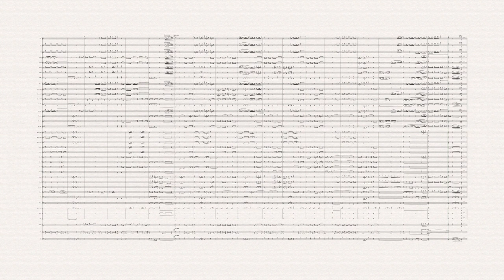M. Hernández S. ( y Colab.) Himno al Curso Nuestros Valores Nuestra Identidad (SEMAR).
Himno al Curso NVNI. SEMAR.
Martín Hernández Sánchez
María del Carmen Morales Flores
Paulina Maciel Berber
Brandon Iván Torres Goicochea

Derechos propiedad de la Secretaría de Marina - Armada de México